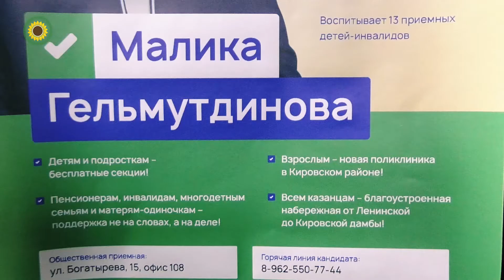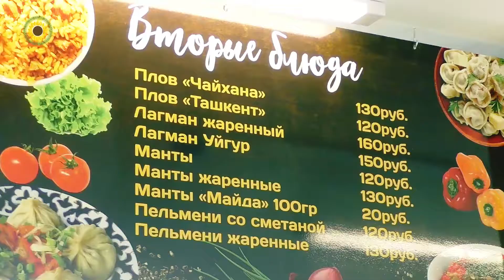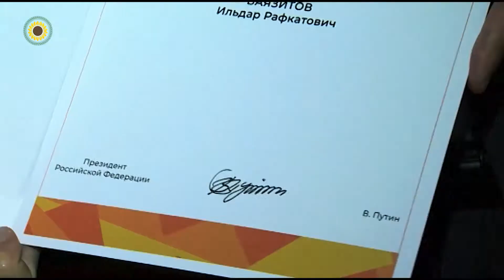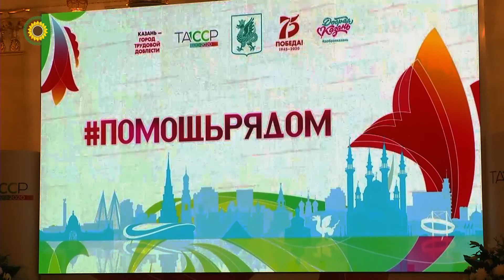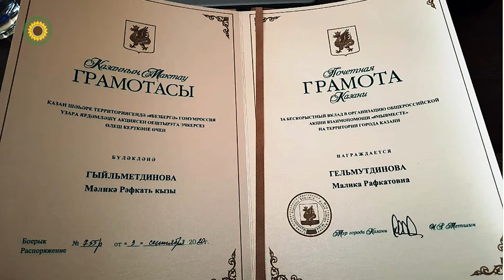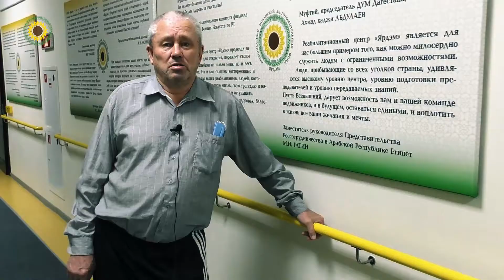видеожурнал №49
Два проекта Национального исламского благотворительного фонда "Ярдэм" получили господдержку, победив в конкурсах Фонда Президентских грантов. О новостях и событиях в жизни фонда "Ярдэм" - в сентябрьском выпуске нашего видеожурнала.